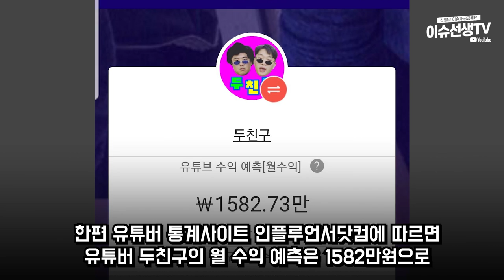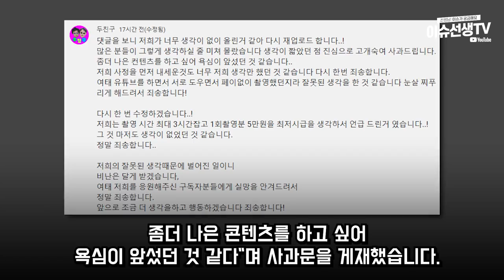유튜버 두친구 열정페이